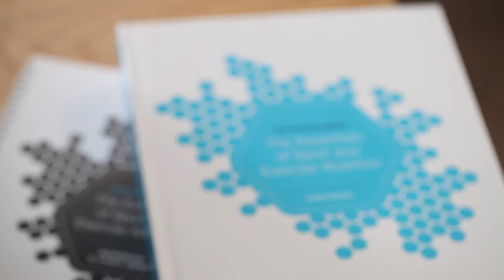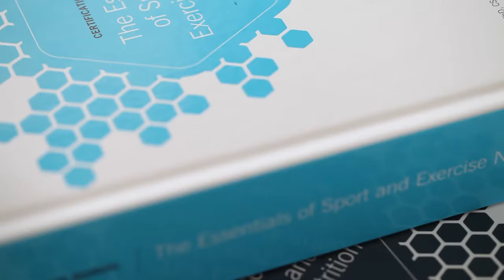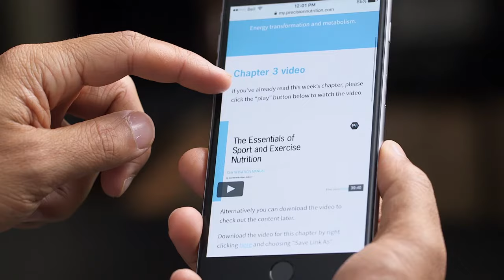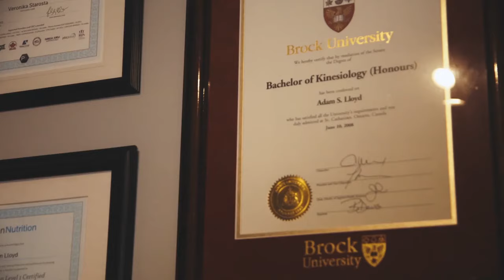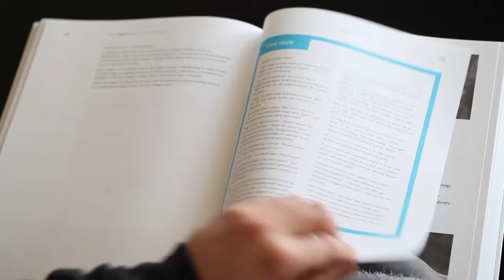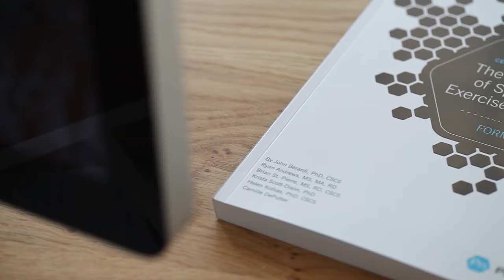What is the Precision Nutrition Level 1 Certification Program?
Become a top nutrition coach with Precision Nutrition's Level 1 Certification. Trusted by thousands coaches, it's the ultimate program for mastering nutrition science and coaching.